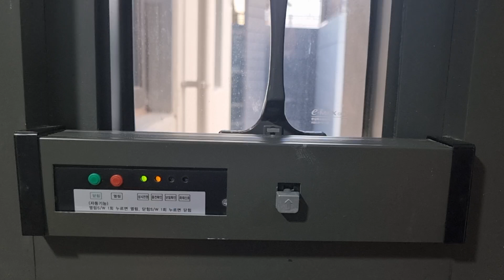시설 공용공간 창문